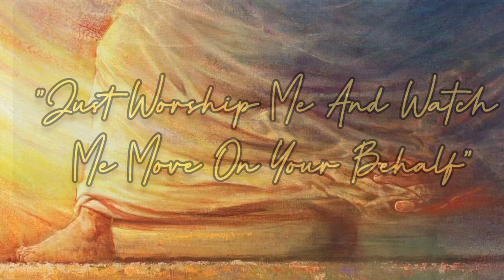"Just Worship Me" - Congregation Singing In The Spirit & Worshipping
Fredericton Word Of Faith - Sunday Evening Service March 10